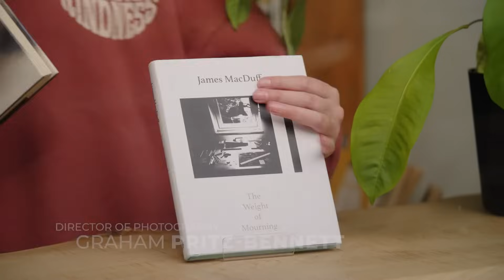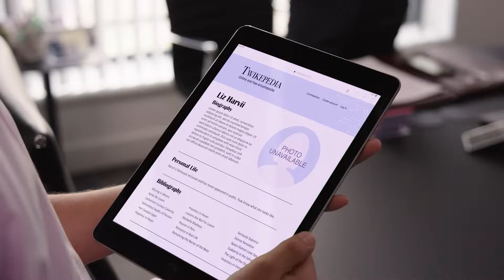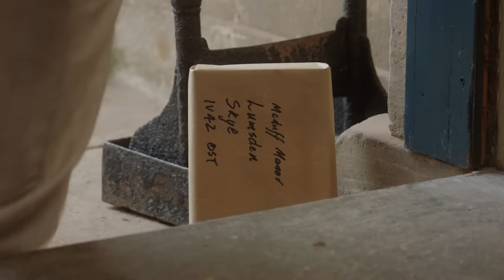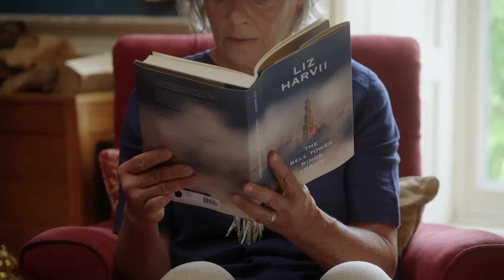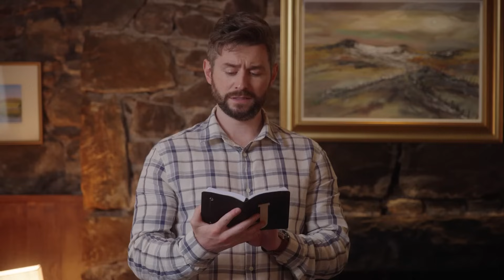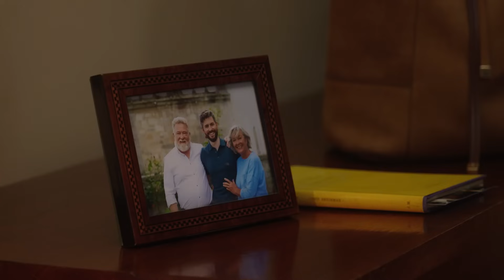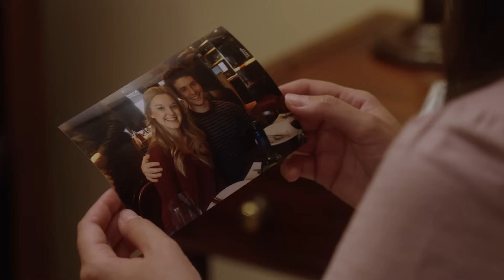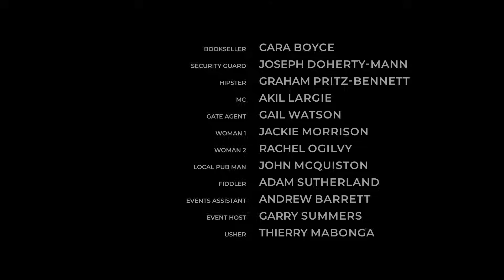Meet You in Scotland | Full Movie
An aspiring writer is sent to Scotland to collect a prestigious literary award for her famous boss and is quickly mistaken for someone else by a dashing Scottish poet. Now, caught in the beauty of the Highlands, she’ll need to decide if telling the truth is worth possibly losing the man of her dreams.

Cast: Emma Fischer - Finlay Bain
Director: David Lumsden